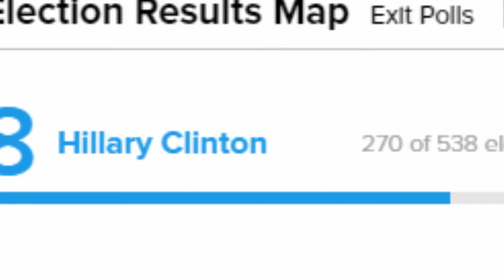Donald Trump Won the Election...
lol RIP Hillary